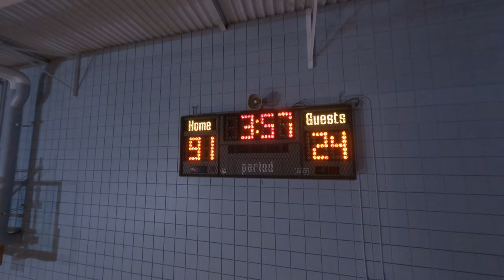Socktopus - Friends (official music video)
Debut single from Socktopus.

'Friends' is a testimony to endless antics that come with needing someone to remind you that you are weird... But then again, so is everybody.

Video by Brodsky Productions & Strong Sevens
Ft. Mehelia Hunter & Azreanah Harris

Recorded/mixed by Saadman Maheer
Mastered by Sinjan Saadat

©️ Drain Bamage Records and Socktopus